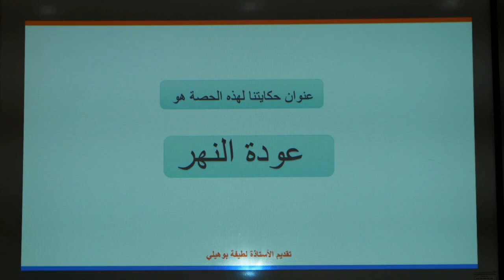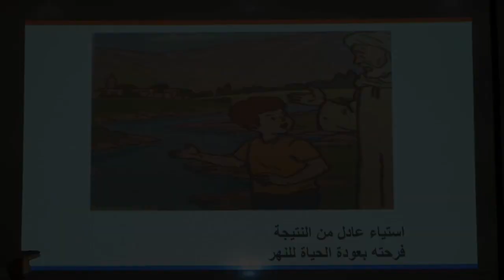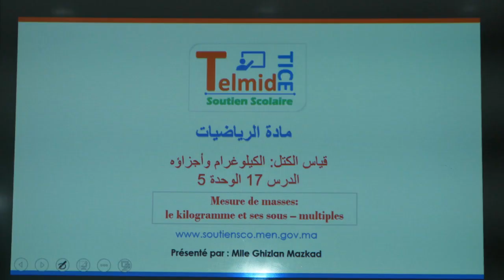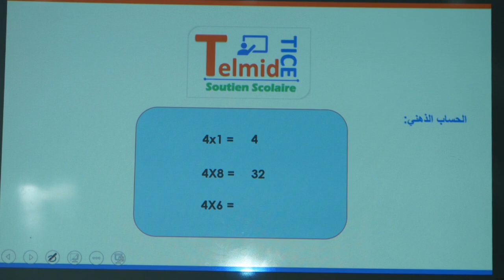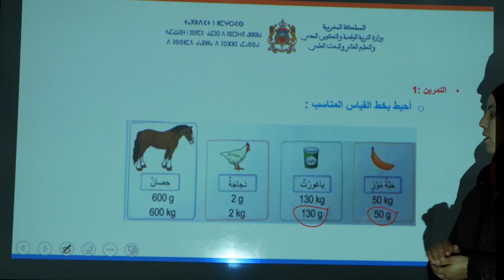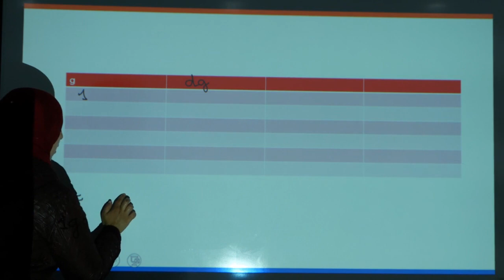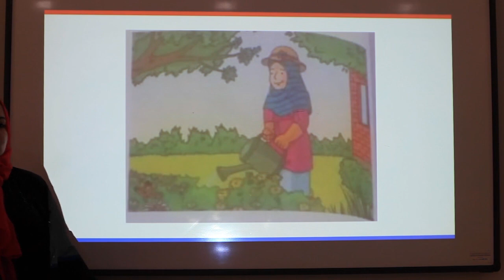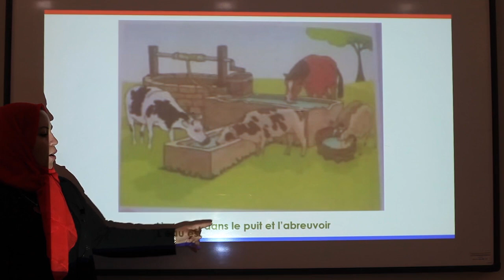3AEP عنوان الدرس النهر الاستماع و التحدث